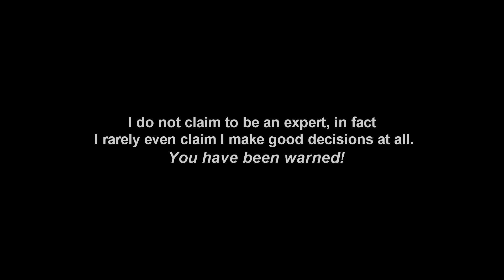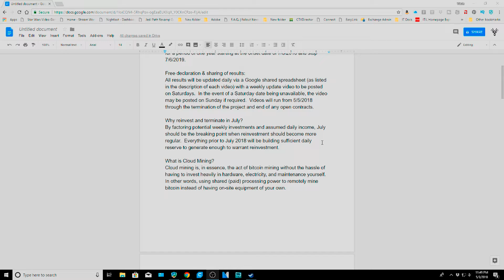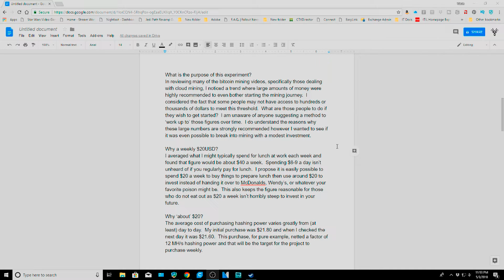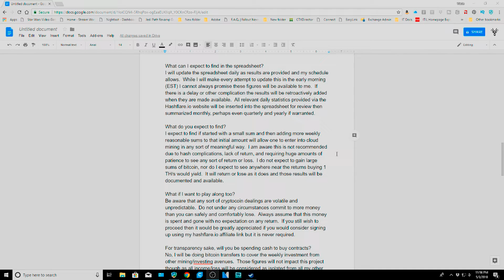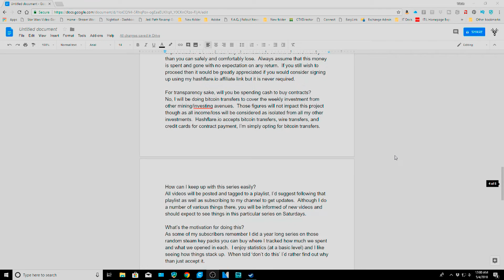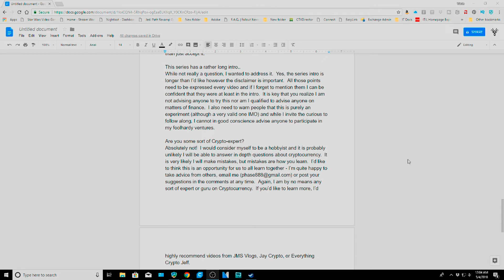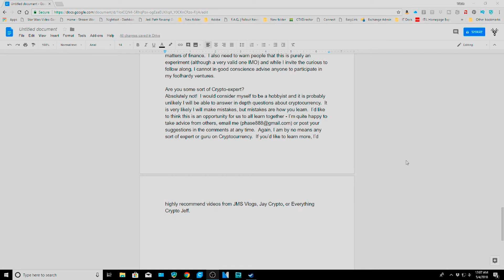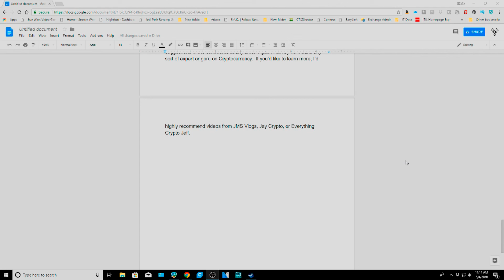Po Boys Hashflare.io Cloud Mining Experiment #1 Intro and Intent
Have you ever wanted to get into Cloud Mining but don't have large sums of money to get started?  Then this might be the video series for you!  In this extended series I will invest modest sums of money into hashflare.io mining over a period of 2 years and see the returns or loss.  Then I will share the results of that investment with you!